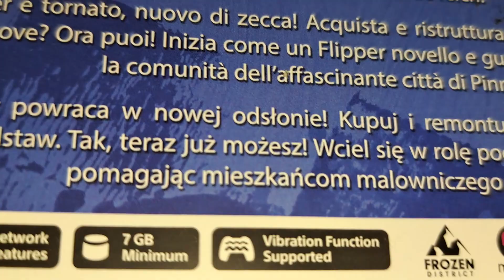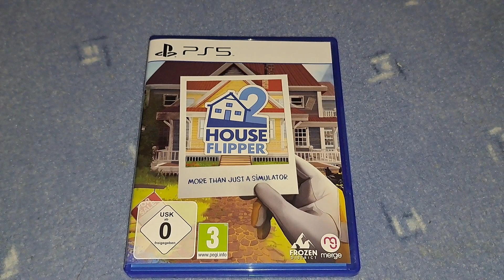House Flipper 2 PS5 Unboxing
Heute geht's um house flipper 2